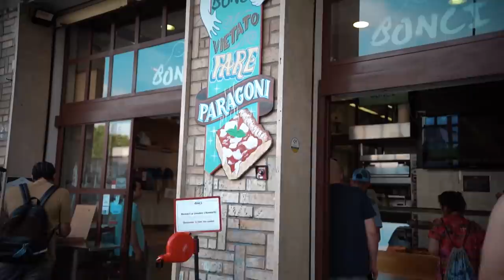|| OH Rome | Italy | Europe 2019 ||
Hope you enjoy this series. 45 days of travel in Europe

Equipments Used:

▶ Camera:
Sony a7iii
Sony a6400

▶Action Camera:
GoPro 6
GoPro Fusion

▶Drone:
DJI Mavik pro 2
DJI Mavik air

▶Mic:
Boya Video Mic

sony sonya7iii sonyzeiss sonyheadphones sonywh-1000xm3 sony6400 europe2019Hope you enjoy this series. 45 days of travel in Europe

Equipments Used:

▶ Camera:
Sony a7iii
Sony a6400

▶Action Camera:
GoPro 6
GoPro Fusion

▶Drone:
DJI Mavik air

▶Mic:
Boya Video Mic